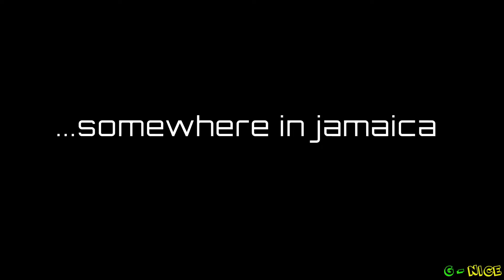Raytid - Dutty Shake (Promo Video)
DJ Blaze Worldwide Presents... Raytid - Dutty Shake on Fiyah Blaze Productions Label.